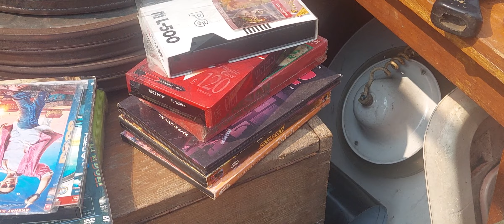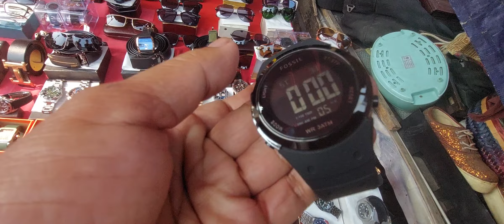🟠Ramai2 Turun Harga❗️Akankah Pedagang Jam Bertahan? 083832668592 RIO, 081385406746 WAWAN@SautTCh